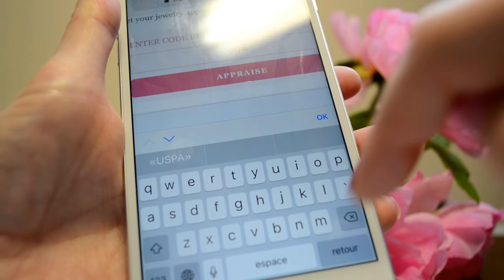Charmed Aroma / Bougie Rose Gold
Salut tout le monde ! Dans cette vidéo, je découvre avec vous le bijou d'une bougie de la marque CHARMED AROMA qui ressemble aux Jewelcandle. J'ai choisi la bougie «Rose gold» qui a des notes délicates d''ambre, de vanille et de floral doux et qui sent merveilleusement bon. Le bijou est en argent sterling plaqué or rose 925.

•Les bougies peuvent contenir un bijou allant de 10 $ à 5000 $.
•Les bougies sont faites avec de la cire de soja.

Artiste : __url_artiste__